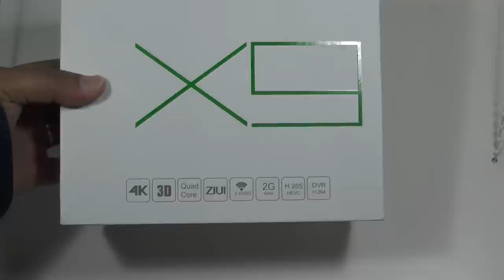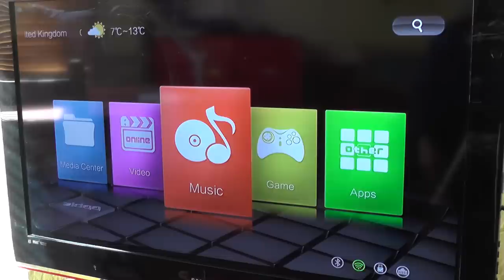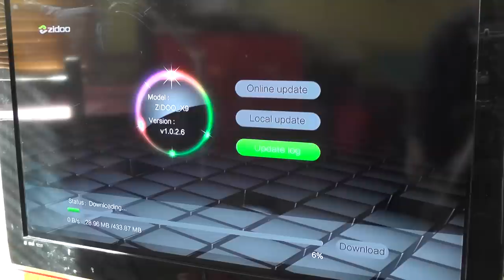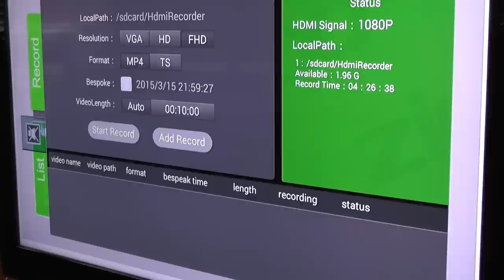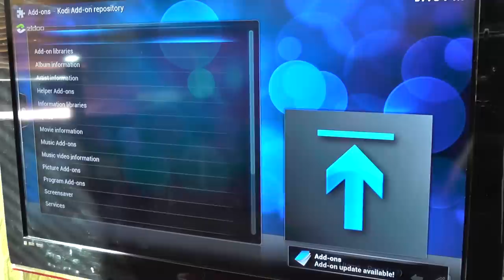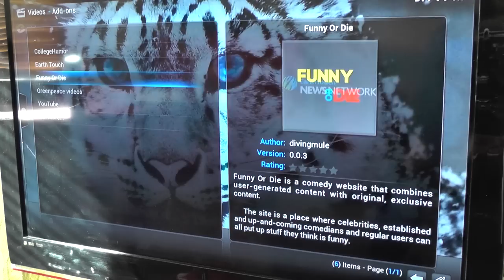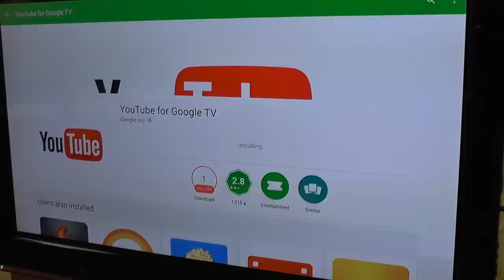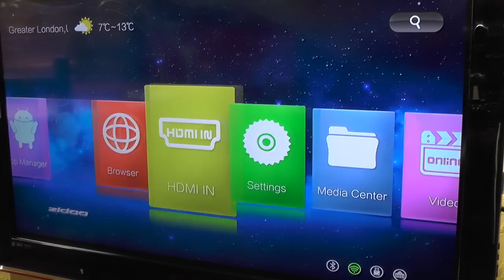Zidoo X9 -we test the first Android TV Box with HD PVR recording built in [Review]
The Zidoo X9 Android TV Box is also unusual in that it avoids the typical black plastic look in favor of a much more sleek living room chrome effect, along with a very smooth looking LCD display. The specifications are also solid, with a 1.5GHz quad core processor, 2 GB RAM, 8 GB of on-board storage and support for microSD cards and external USB drives, dual band WiFi, Android 4.4 and a cool HDMI in HD PVR recording with time shift.

The box itself runs very well. The WiFi is rock solid with no drop-outs that we could see, and the fact that the box can use either 2.4 or 5GHz means you'll get the optimum speeds for streaming. We could see no problems with the processing of either games or streaming with the box, and the resolution was sharp and colorful on screen. The product also supports 3D playback, but since we're not 3D equipped, we'll have to take that as advertised rather than tested. Is 3D still a thing out there?

There are a bunch of nice touches to the box, including a built in global search function, a memory cache cleaner and a parental control function baked in. This latter is especially useful for locking off access to the integrated XBMC/Kodi installation, to prevent unauthorised viewing of Internet media. One really nice touch is a great little remote control app, called Zidoo RC, which you can grab from the company site.

Finally of course, there's the recording function, which is a very cool feature on a box like this. Plug in any HDMI compatible device, and you can set up timed or live recordings, and select how long they're to play for etc. It's somewhat rudimentary compared to a full blown PVR recording function, but it actually works, which is a huge bonus. As a test we recorded from an encrypted Sky box and managed to get decent quality video recording with no hassle. There's definitely a downgrade in video quality (and in our test we couldn't grab audio, because we're assuming the Sky box refuses to allow it) but it records, and that's great.

Conclusion
The Zidoo X9 is a relatively late entrant to the Android TV box market, but it's definitely a very interesting product in its own right. Rather than just trying to copy the competition, the company has developed a distinctive and cool product, which has some genuinely innovative features. The build quality of the product seems top notch, and it certainly doesn't lack in the specifications. We would have liked to see an air mouse option, but this is more than made up for by the very neat recording function which is something all Android TV boxes should have as part of their feature set. Nice!

Price: $139.99